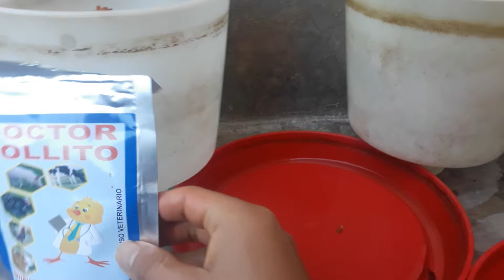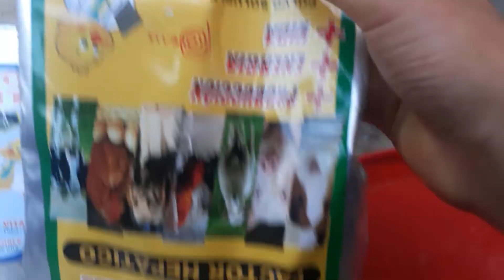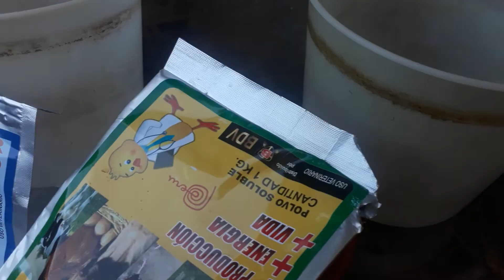¿Agua tibia o agua fría para los pollitos bebés?